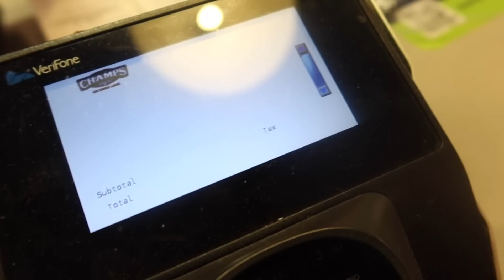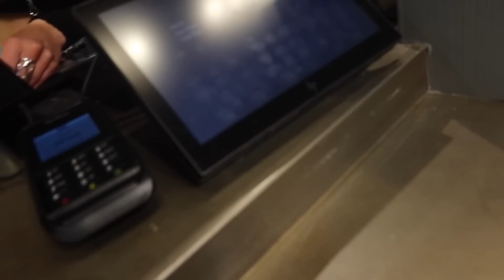Teen Shopping Spree Vlog at the Mall | Hollister, Champs, Vans, Journeyz, Pac Sun, Zumiez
♡Alayah's TikTok: alayahgoetz
♡Mya's TikTok: myagoetz
♡Mya's Instagram: myagoetz_
♡Main Instagram: mommyof3xo_official